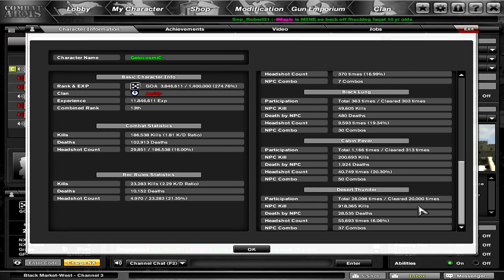GelocosmiC_ 's 20.000 DT Clear.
Thats It. - Done DT'ing for a long while. |Original Audio| - Too lazy lately.